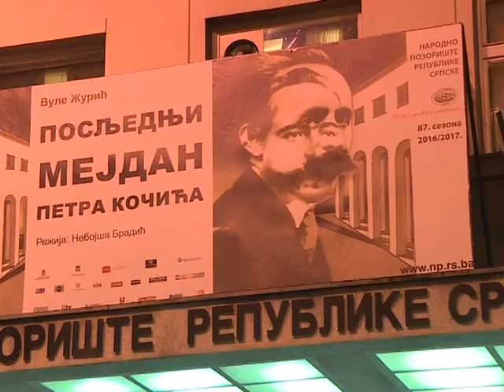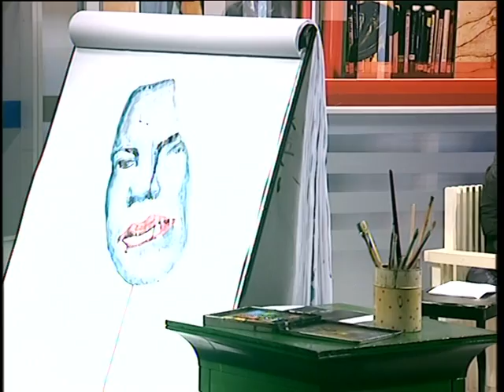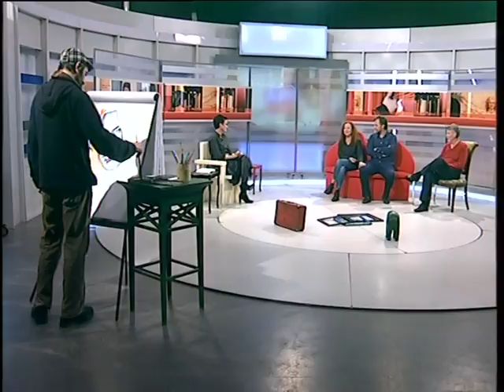Art mašina - Kočić i pozorište